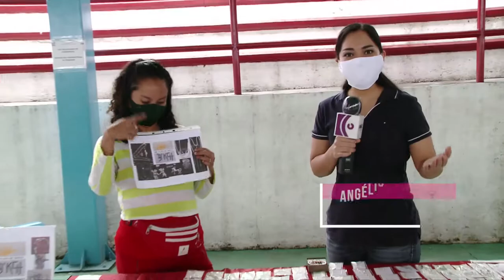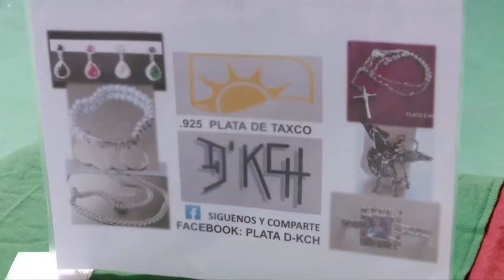APOYO LOCAL PLATA DKCH